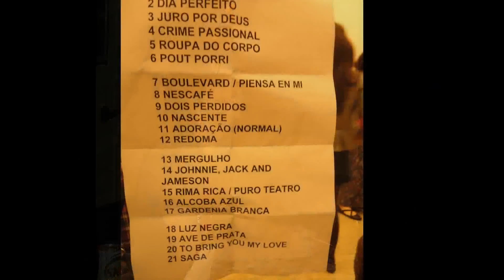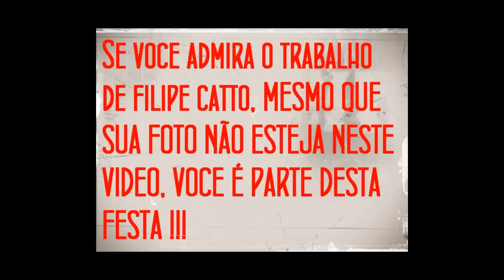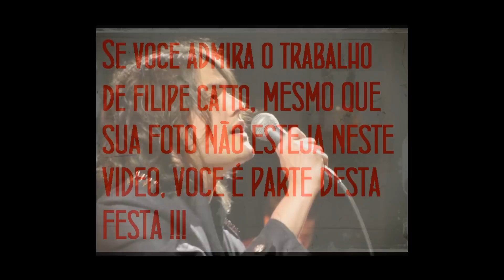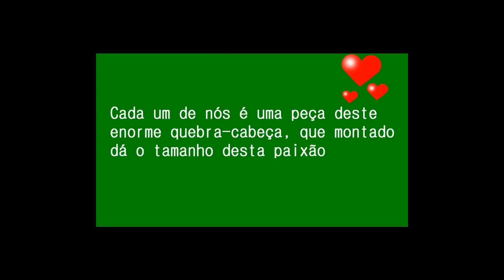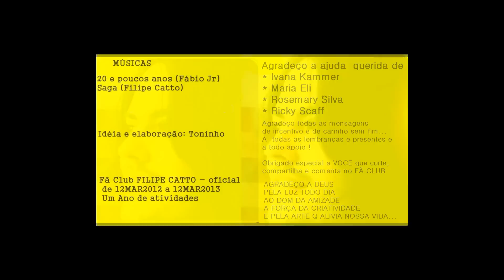ANIVERSÁRIO DO FÃ CLUB FILIPE CATTO - OFICIAL !!!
Cada foto deste vídeo tem um pouquinho do carinho que Filipe Catto dedica a cada fã e do carinho que os fãs dedicam a ele, nosso Divo. Nesse um ano de caminhada conseguimos estar presentes em 90 por cento dos shows do Filipe e cada momento ficou gravado na estória do fã club !! Mas, mesmo que vc não teve a oportunidade  de estar neste video, ele tb tem um pouco de voce, que curte e admira o trabalho de  Filipe Catto !!! Bjs Filipeanos e espero q gostem...